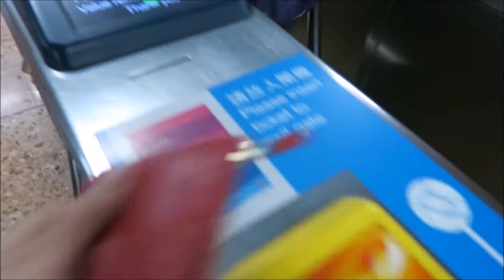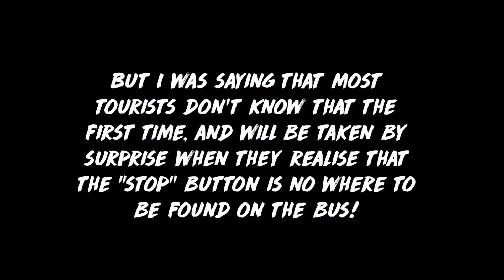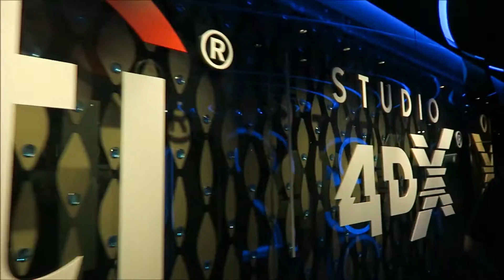HK LOCAL LIFE: DIMSUM, SNEAKERSTREET, HOTPOT! • Study Abroad Vlog#3 | Wander with Waiyi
As you may have noticed from the frequency of my updates, my life as a CUHK student has already begun! I’ve been really enjoying filming the campus and the introduction and can’t wait to show you! But first, I have to play catch up haha. In this video I continue with the local life I experienced a few weeks ago. So if you want to know how we eat dimsum here, what sneakerstreet looks like and how hotpot works? Keep on watching!

My name is Waiyi and I am going to study in Hong Kong for a half year. I am really excited and I can't wait to see where this adventure will take me.
If you are interested in my study abroad experience in Hong Kong, feel free to wander with me ♡